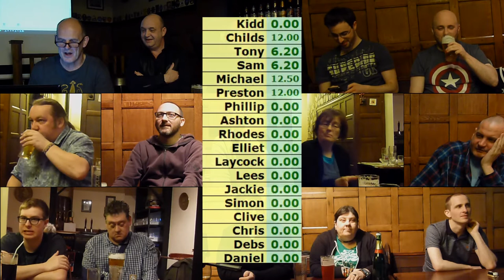LSQ 2016 01: QU12 Part 1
LightSpeed Quiz 2016 Tournament1, QU12 Part 1. A special quiz on the events of 2015. 12 minutes of questions, top eight survive the cut to part 2
from Dirty Dick's Halifax
Hosted by Steve Kidd
To join in, type "LightSpeed Quiz" into facebook
OR TRY